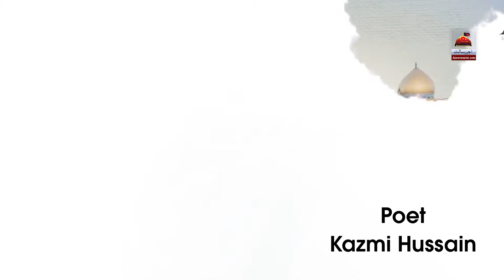Noha - Muslim Kofay Tanha Ae - Agha Fayaz Hussain Hakro - 2019 | Shahadat Muslim Bin Aqeel a.s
Mehku Badh Ich Izan Nai Milna Karo Hun Taa Izan Ata Ae
Muslim Kofay Tanha Ae

Hath Jor Kay Akhya Mola Ku
Zahra Di Paak Duwa Ae

Talwar Hay Muslim Day Sar Tay Sar Janya Taa Toheen Hosi
Kewain Sar Samblaisi Bachray Da
Hey Hassan Di Zakhmi Maa Ae

Kiya Hal Hosi Unday Bachrayan Da Jehnday Peu Day Honth We Zakhmi Hin
Keu Kufiyan Zakhmi Peu Kolu
Kar Choray Putar Juda Ae

Mehnday Jeenday Jee Ta Ae Mola Medi Bhain Da Ghar Tan Na Ujray
Hoya Wada Jang Meh Na Larsan
Meh Karna Sirf Defah Ae

Chali Teygh Ae Muslim Day Sar Tay Abbas Da Chera Zard Theya Ae
Heywe Wasta Pak Imamat Da
Mehku Kofay Wich Poncha Ae

Jhanya Sar Muslim Da Kufay Wich Abbas Hay Jhanya Karbal Wich Kazim Abbas Day Laba Tay
Bas Eyo Lafz Reya Ae

Kalam Title : Muslim Kofay Tanha Ae
Reciter : Agha Fayaz Hussain Hakro
Poet : Kazim Hussain
Editor : Hizbullah Soomro
Release : Ajareresalat.com